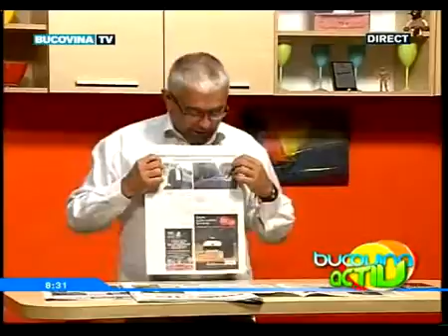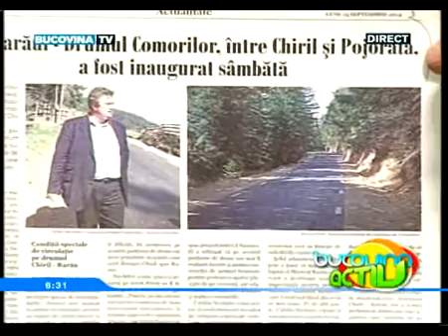Bucovina Activ 15 Septembrie 2014